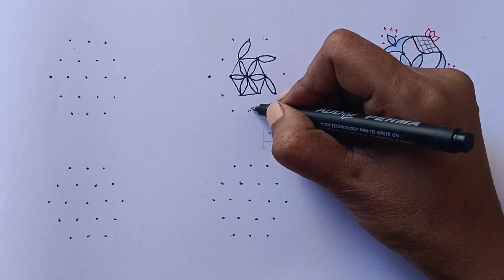5*3 Dots Rangoli | 6 Kolangal | 5 Pulli Kolam